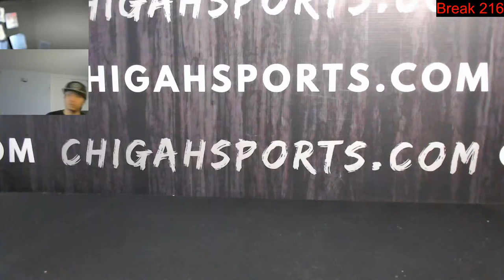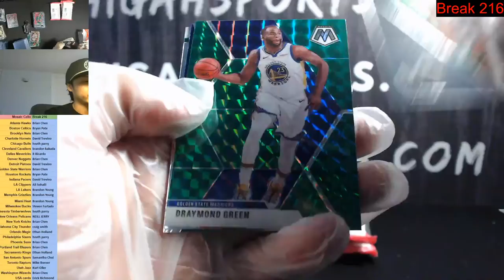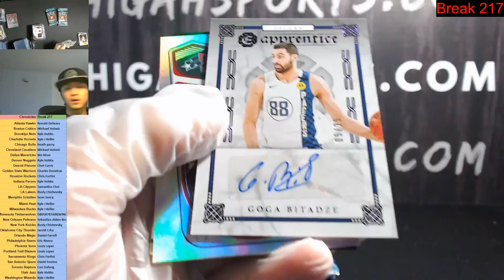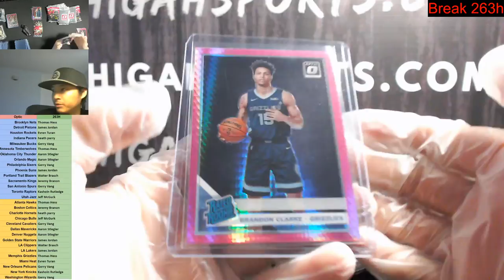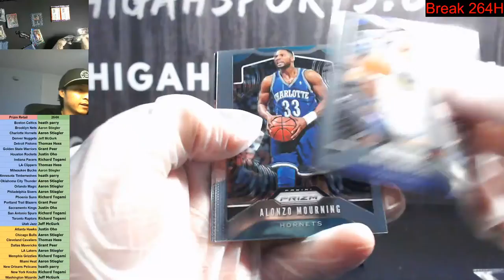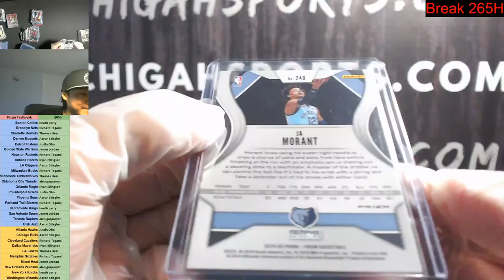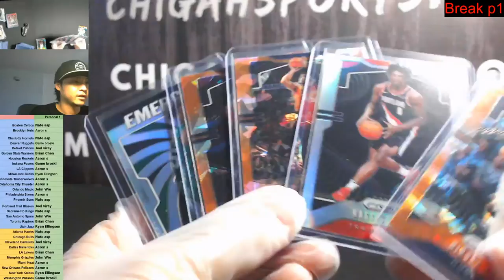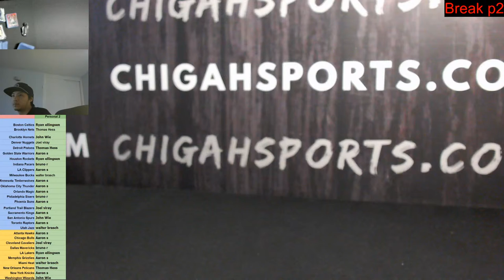Break 218, 219, 266-268H Chronicles Hobby, Mosaic Cello, Prizm Fast Break Basketball Card Breaks